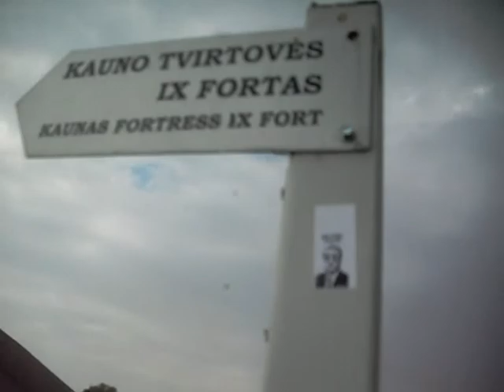eurotrip'11fuckyeah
fuck yeah traveling
acxdc - no fly zone
skateboarding
punx